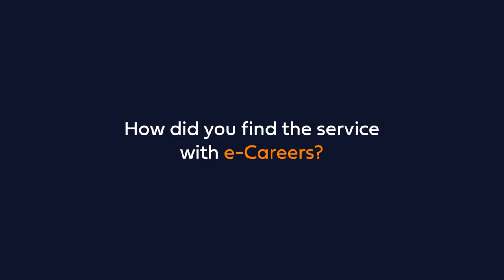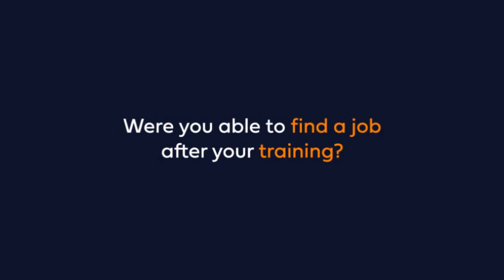AWS Cloud Computing Job Academy Programme student testimonial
We spoke to one of our students who's completed our exclusive AWS Cloud Computing Job Academy Programme and this what he had to say about his journey.

Ready to take your career to new heights with our AWS course?